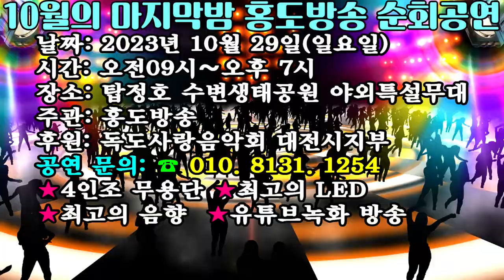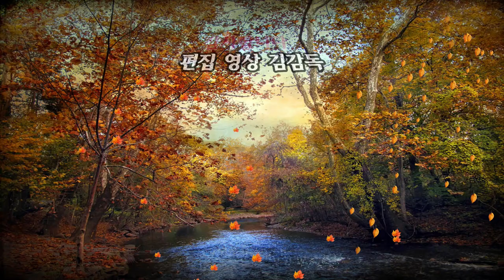최종편/10월의 마지막밤 /홍도방송 순회공연/논산시편/영상김감독